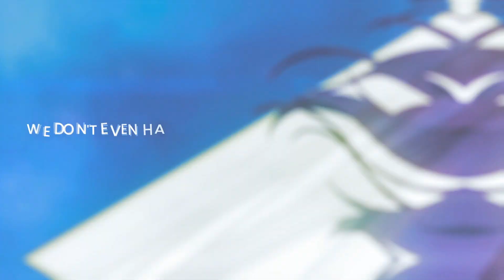KireiHana IC#10 - Nevermore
✿ Editor :
[00:00] Intro | Vermellion - Tenki no Ko
[00:05] Part 1 | Edgar - Kuzu no Honkai
[00:09​] Part 2 | Icozuu  - Yagate Kimi ni Naru
[00:13] Part 3 | Daaemon - Domekano
[00:16] Part 4 | Kirina - Kubo-san
[00:20] Part 5 | Eroniicx - Engage Kiss
[00:23] Part 6 | Vermillion - Violet Evergarden
[00:27] Part 7 | Panpa - Spy Classroom
[00:31] Part 8 | SkyAkame - Verse
[00:35] Outro | Vermillion

Keep in touch on the following